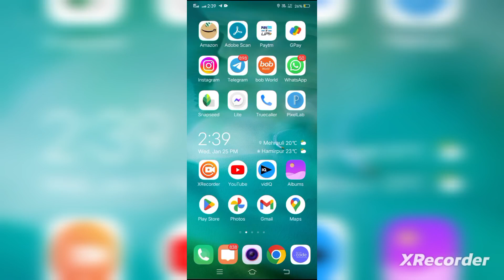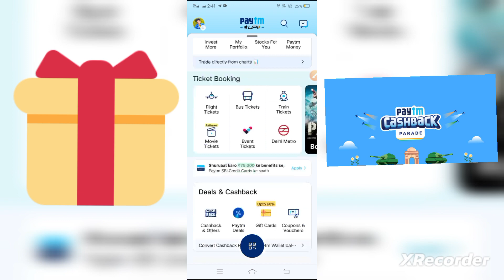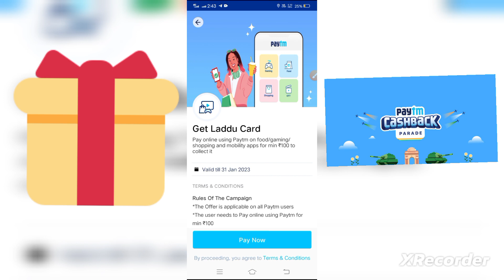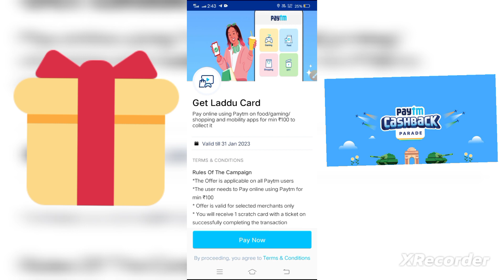Paytm Cashback Parade 2023 | Earn 140 Cashback |Paytm Offer today | Paytm Parade Card Collect Tricks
Paytm Cashback offer Today | Paytm New offer today | Paytm offer | paytm new offer today 2022

Your Query:-
paytm offer,
paytm new offer,paytm flat cashback offer today,paytm today offer,
voucher offer,new offer paytm today,paytm cashback,
paytm paytm cash earning apps,
free paytm cash,paytm,
earning apps,best self earning apps for android,free paytm cash earning apps,earning app paytm cash,
new earning apps,paytm money earning apps,paytm app,today earning apps,
paytm cash,paytm earning apps,
paytm account kaise banaye,
apps,top 5 earning apps,
paytm offer,
paytm cashback offer today,
paytm loot offer,paytm offer today,
today paytm offer,paytm free scratch card offer,cashback offer today,
paytm free recharge offer today,paytm,paytm flat cashback offer,paytm flat cashback offer today,paytm new add money offer,paytm new cashback offer today,paytm cashback
paytm add money offer today,paytm new add money offer,
paytm offer,paytm cashback offer,
paytm offer today,paytm cashback offer today,paytm new add money offer today,today paytm offer,
paytm today offer,paytm offer new,
paytm new offer today 2022,
paytm offers,paytm offers today
paytm transaction pending,
paytm payment pending problem,
paytm payment transaction pending,paytm payment pending,
paytm pending problem,
paytm money transfer pending,
money transfer pending problem in paytm,how to fix paytm payment pending problem,
fix money transfer pending problem,
paytm transaction pending problem,paytm transaction failed,
how to refund paytm payment pending problem,paytm payment pending problem refund kaise le,
paytm payment transaction problem
refer and earn,paytm refer and earn 100,paytm money refer and earn,
paytm money refer and earn kaise kare,paytm refer and earn live proof,
refer and earn app,paytm refer and earn money,paytm app refer and earn,

paytm offer,paytm voucher offer today,
paytm free recharge offer today,
paytm new offer,new offer today,
paytm loot offer,today paytm offer,
paytm gift offer,paytm,
paytm today offer,paytm new cashback offer today,paytm free scratch card offer,
paytm new cashback offer,paytm add money offer

paytm,paytm 7 pe 77,
paytm cashback,
paytm new offer,
paytm offer,paytm offer 7 pe 77,
paytm new offer today,
paytm new 7 pe 77 cashback,
7 pe 77,paytm cashback offer,
paytm loot offer,7 pe 77 offer,
paytm 15 pe 50 offer,7 pe 700 paytm cashback,paytm 7 pe 700 cashback offer,paytm 7pe77 offer,7 pe 77 cashback,paytm offer today,
how to know 111
How to know 111 youtube channel
How to know 111 videos